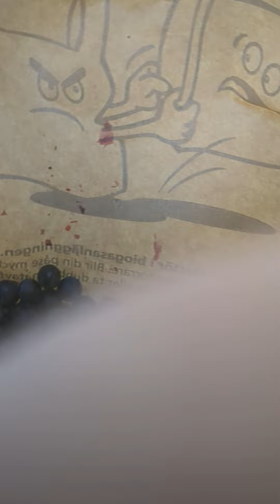In the Forest with me...